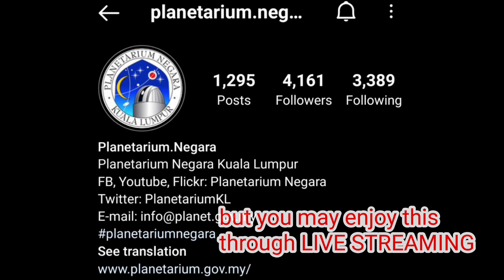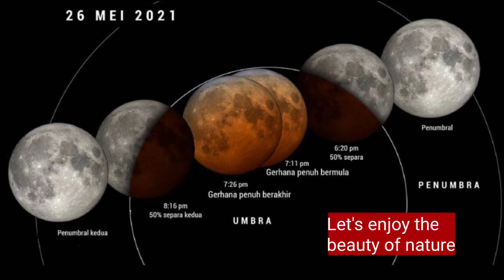SUPER FLOWER BLOOD MOON | Lunar Eclipse in Malaysia | Cikgu Jega